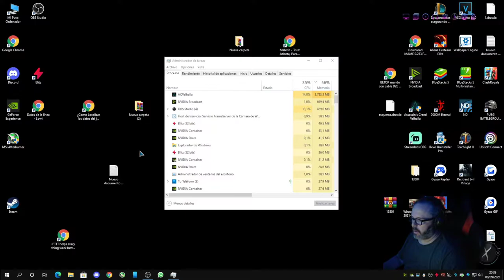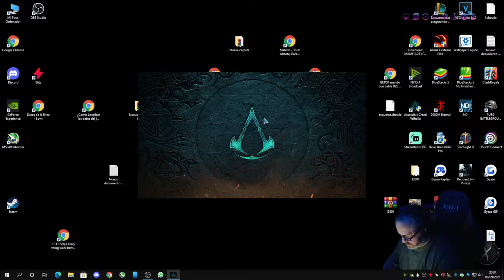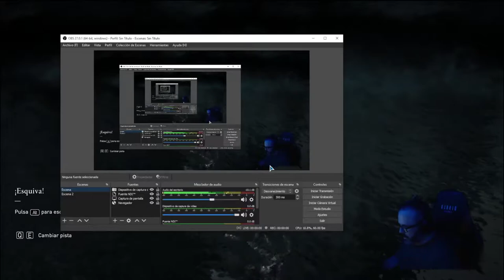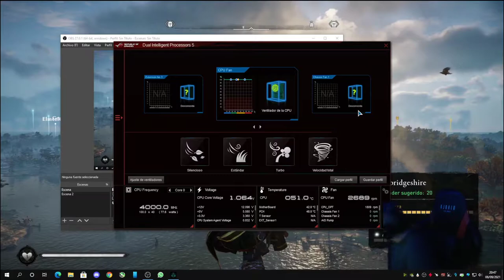Assassin's Creed Valhalla Cap 11